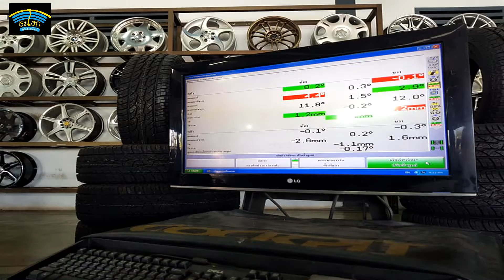เทคนิคในการตรวจสอบช่วงล่าง ล้อ ลมยางและช่วงล่างฉบับผู้ใช้งานคลิปเดียวรู้เรื่อง